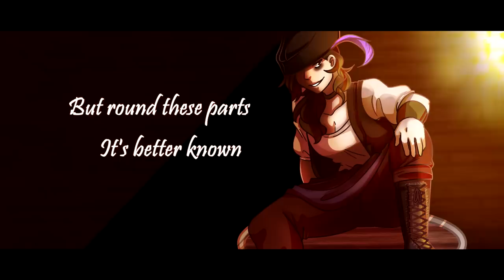Jolly Roger Blues - A Dungeons and Dragons Cover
I wanted to cover this wonderful song from @OzzaWorld , because it's too awesome not to! Absolutely love this kinda stuff. And ironcally enough they posted their original after seeing Maw of the King, which is a super interesting turn of events.

▼ Cello: Artem Litovchenko

▼ Writing: Space

Lyrics:

Ahoy there ye scurvy dogs
I have a song to be singing ya
A sea shanty if ya will...
goes by the name of Sweet Nancy
But round these parts, it's better known as the Jolly Roger Blues
and I'll be needing a crew
Join me--
if ya dare...

From the bars of my jail
The gallows look cruel
There's no wind in my sail
I'm a love struck fool

For waltzing with sweet Nancy I'll be dancing on a noose
A woman's love could save me that was not the fate she’d choose
I got the Jolly Roger Blues

Yarrr

My cannons are silent
My pistols are gone
My cutlass is broken
My parrot has flown

Yarr

My galleon has sunken
My treasure chest too
The rum has been drunken
The crew are marooned

Yarr

Now one last time but say it like you mean to kill em

My hat is in tatters
My eye patch they took
My peg is in splinters
they've unscrewed my hook

Yarr